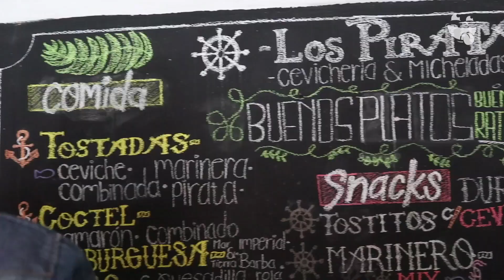Los Piratas (Cevichería & Micheladas) Durango, Dgo. México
Te encantará todo lo que tiene que ofrecer Los piratas
Sus productos a base de mariscos te encantarán; botanas, cocteles, ceviches, tostadas y sobre todo su Discada de Mariscos

Horario:
*Lunes a Jueves de 11:00 AM a 6:00 PM
*Sábado a Domingo de 11:00 AM a 7:00 PM